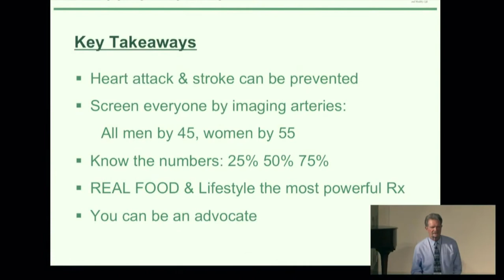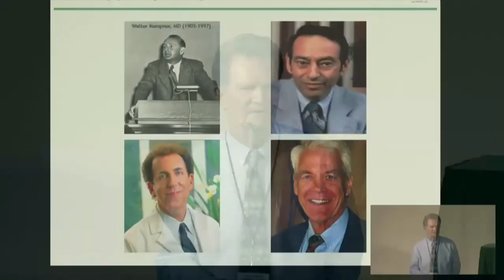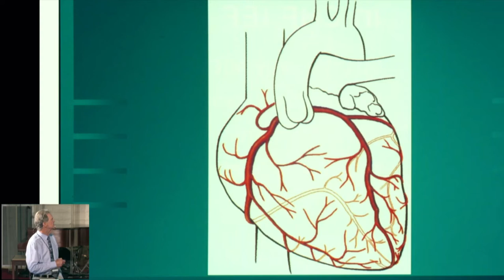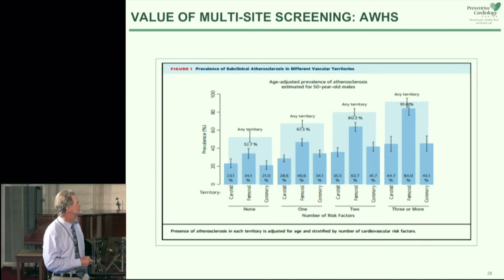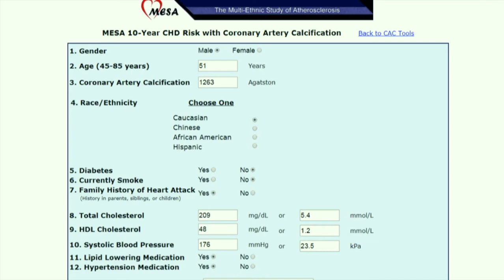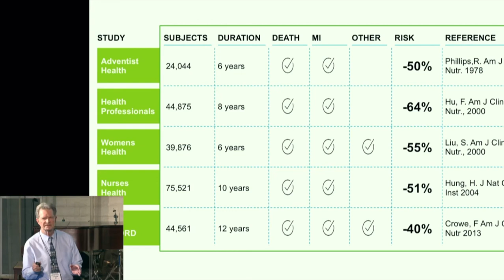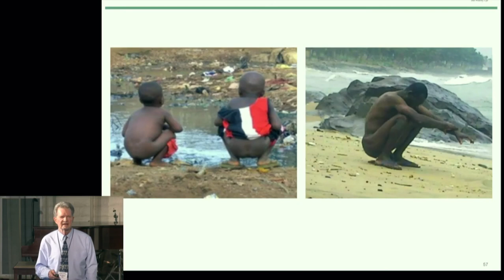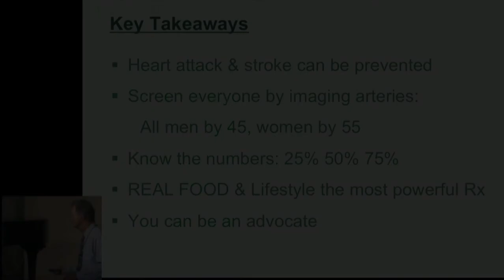Dr Richard Taw • How Eating Real Food Saves Lives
Dr. Richard Taw, MD, specializes in prevention cardiology. He presents a lecture demonstrating that eating a whole-food, plant-based diet and following other healthy habits can save many lives.